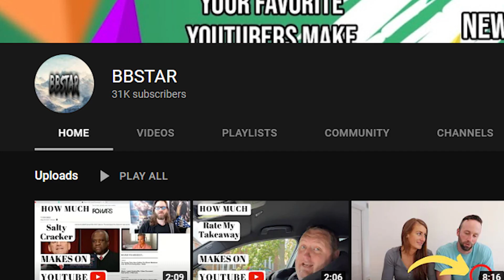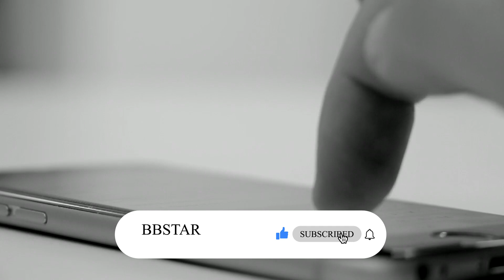How much Hickok45 makes on Youtube